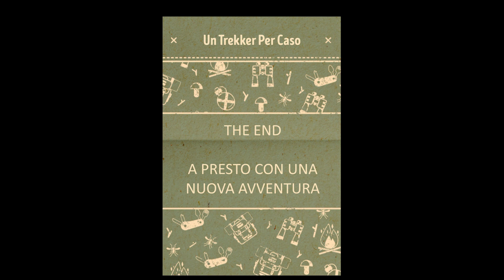La Nave.... Ripartiamo da qua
Dopo un lungo lunghissimo stop... ci siamo si riparte